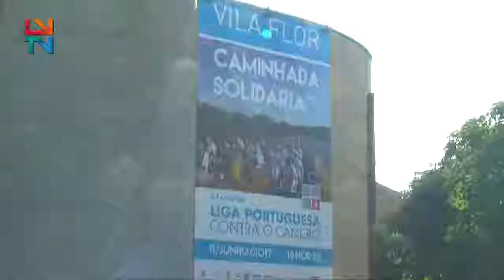"Contra o Cancro Todos Contam"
Sob o lema “Contra o Cancro Todos Contam”, Vila Flor promoveu uma caminhada solidária a favor da Liga Portuguesa Contra o Cancro